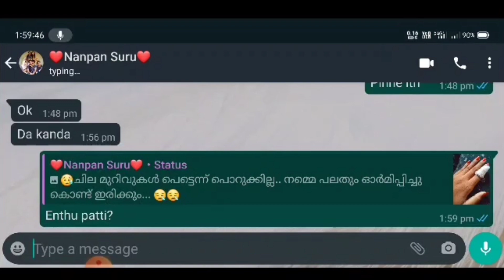Story Teller Friend-Malayalam Wine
നിങ്ങൾക് ഇതുപോലുള്ള friends ഉണ്ടെങ്കിൽ ഒന്ന് coment ചെയ്യണേ 😂